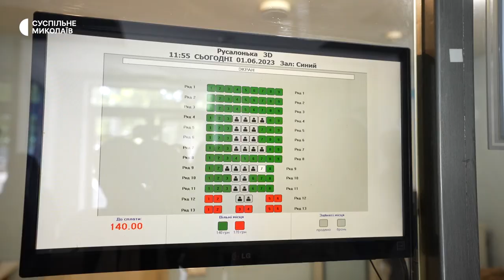У Миколаєві кінотеатр запрацював для відвідувачів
У Миколаєві один із кінотеатрів першого червня відкрили для відвідувачів. Заклад не працював з 24 лютого 2023 року — від початку повномасштабного вторгнення.